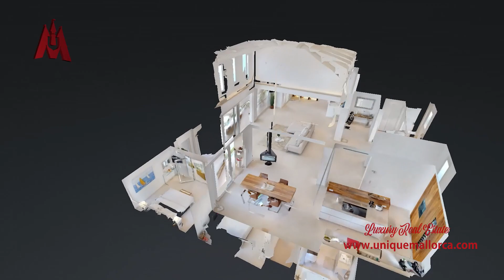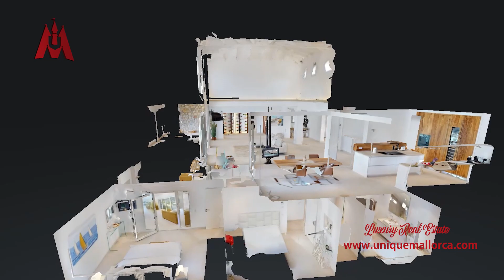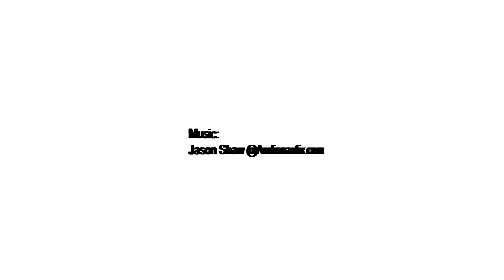4 Million Euros, a Sublime Sea View Villa for sale near Puerto Adriano Mallorca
Pristine sea view luxury villa for sale near Puerto Adriano Marina,
A decadent home with first class finish and style,
1,275 m2 plot, 447 m2 Constructed, 4 Beds, 4 Baths,
Price for sale :- 3,950,000 Euros - V-Ponsa-523

Unique Mallorca Real Estate.
Established for over 15 years, Unique Mallorca´s main office is situated in El Toro - Puerto Adriano, in south west Mallorca. We also provide a team of multinational real estate professionals who offer a highly personalized service - tailoring each property search to match your true lifestyle requirements and providing full support throughout the buying process.

Besides providing high quality homes at the most competitive market prices, Unique Mallorca´s name is synonymous with honesty, reliability, and the long term dedication and personal care that we provide to each and every one of our clients.